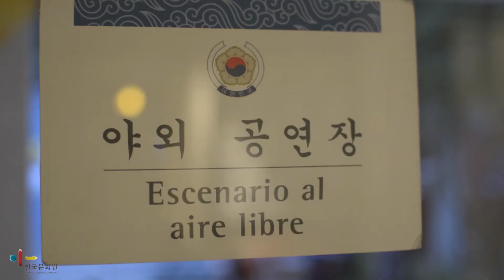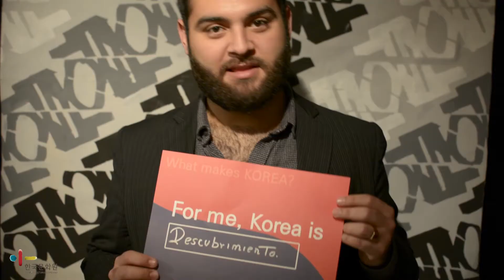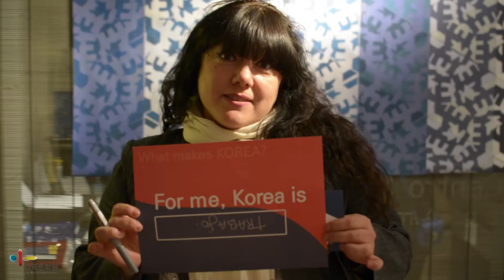La Noche de la cultura coreana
La Noche de los Museos 2015 en el Centro Cultural Coreano Video: Gabriel Gonzalez